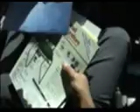Late Brother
This is a short vid I had to make for film class. My partner ditched me to make his own. So I made this video two days before the due date. So it's very rushed. It's an MOS (no dialogue) film. Thanks to my two friends who agreed to make this for a pack of doritos and a coke.